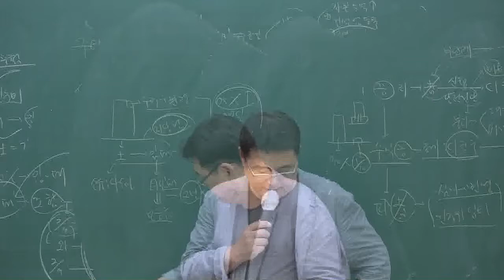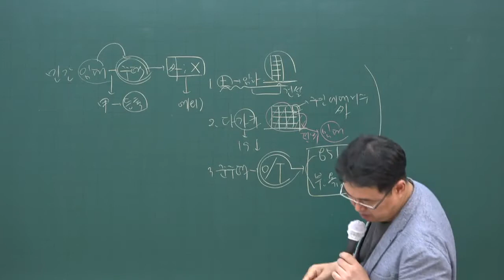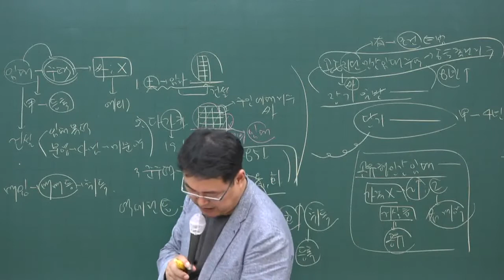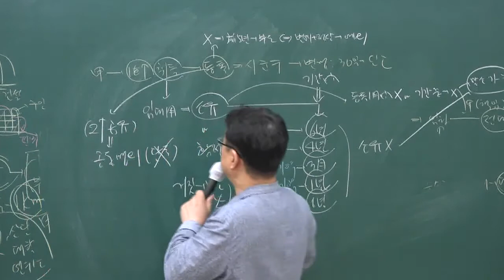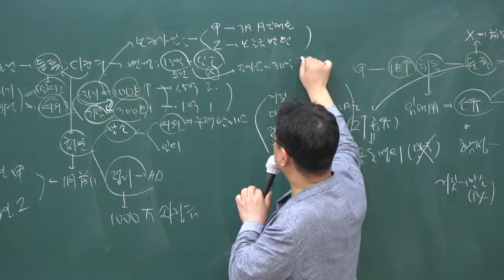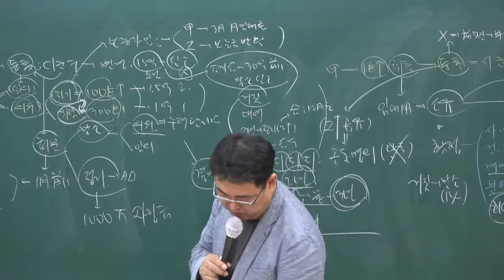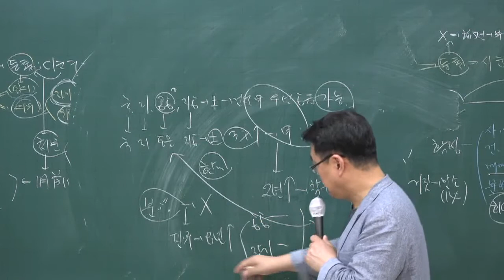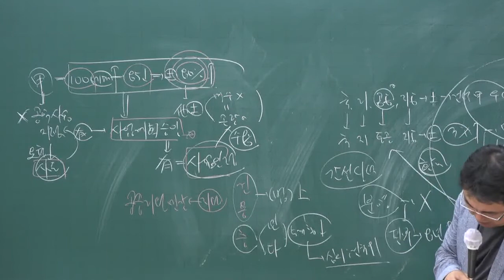[주전무] 2020년 주택관리사 관계법규 문제풀이과정 7-8